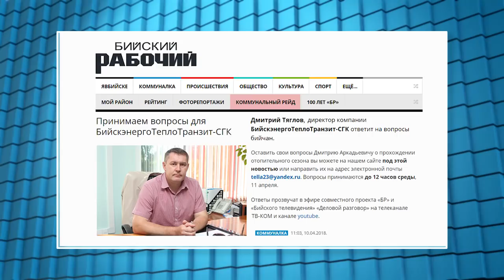"Деловой разговор" - завершение отопительного сезона в Бийске (Бийское телевидение)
На улице уже вовсю "разыгралась" весна, а это значит, что отопительный сезон в городе подходит к концу. Зато горячие споры начинаются между соседями: кому-то всё ещё холодно, а кому-то - жарко. Что делать в этом случае? Такой вопрос мы задали бийским теплоэнергетикам.